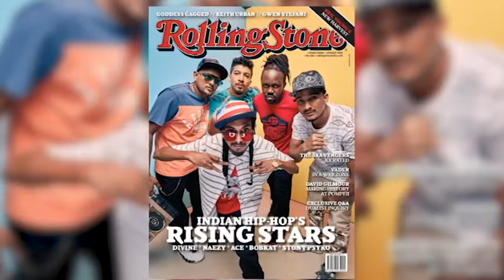11 Facts You Didn't Know About Divine | Life Story | Gully Boy | Ranveer Singh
Divine (rapper) Vivian Fernandes, better known by his stage name Divine, is an Indian rapper from Mumbai, India. He went to St. John The Evangelist school Marol.He further studied at RD National College. He began his career as an underground rapper in 2011 and gained popularity after his single 'Yeh Mera Bombay'.
In this video, we will be sharing some unknown facts about Divine.